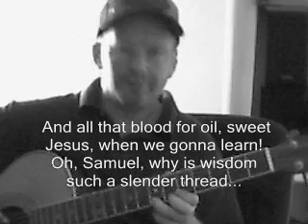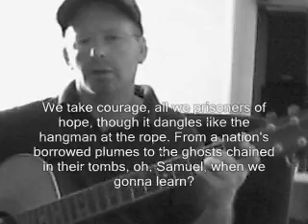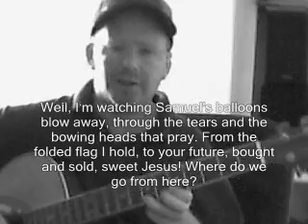Samuel's Balloons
17 of Lee's songs available in music sheet and tabs!!!

Songs are :
1.    Lost Bird
2.   Omar Khayyam
3.    Fledglings
4.    Images In Time
5.    The Cherry Tree
6.    Down By The Lake
7.    Prince Of Jerusalem
8.    Ships Of Paper
9.    Merlin Said Goodbye
10.  Prussian Blue
11.  Leonora
12.  Samuel's Balloons
13.  Legend Of The Flowing River
14.  Love Is The Golden Rule
15.  Wendy's Song
16.  Sir Gawain
17.  King Of The World